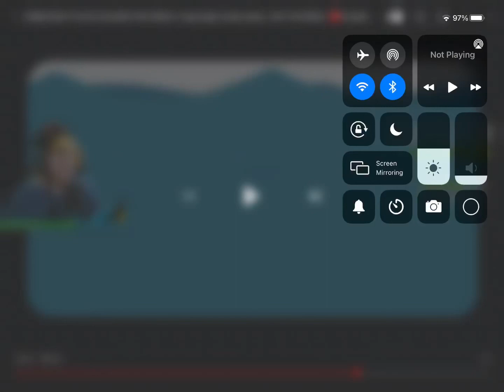I forgot to upload this I was so busy deleting copyright claim videos